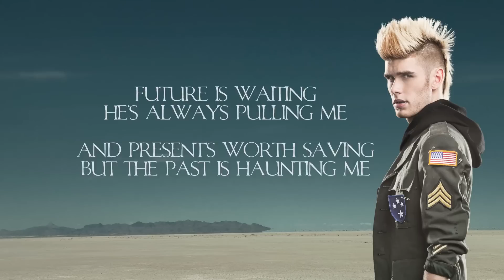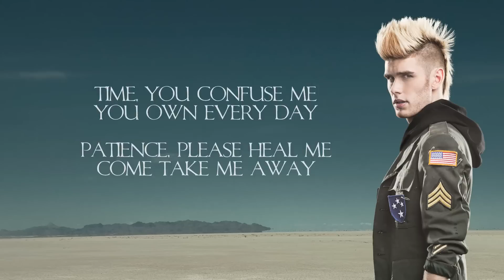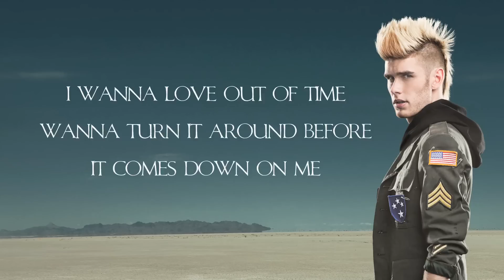Colton Dixon - "In and Out of Time" (Official Lyrics)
This song is from the debut album 'A Messenger' by Colton Dixon.